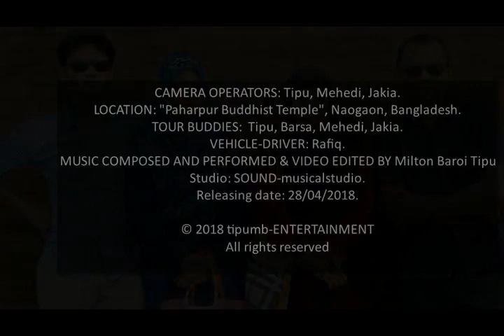FRIENDS TRIP 19th April 2018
camera operators: TIPU, MEHEDI, JAKIA.
location: PAHARPUR BUDDHIST TEMPLE, NAOGAON, BANGLADESH.
tour buddies: TIPU, BARSA, MEHEDI, JAKIA.
vehicle driver: RAFIQ.
music & video: TIPU BAROI.
studio: SCENE&SOUND-multimedia.